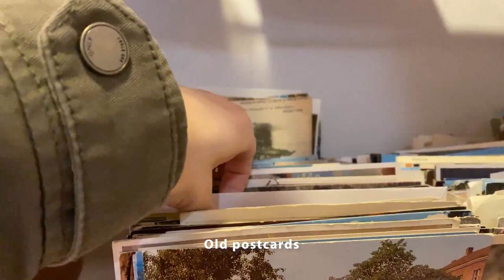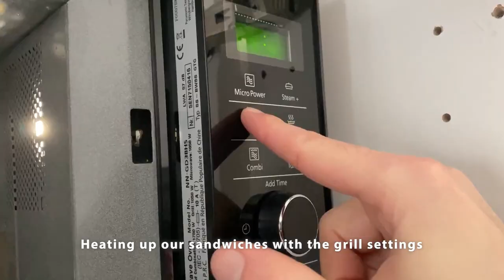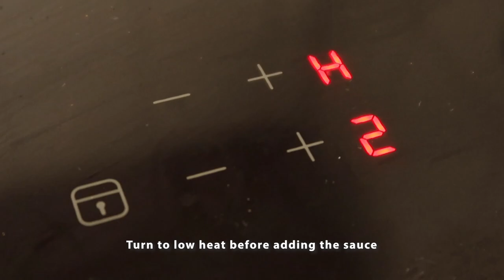Making macrame curtain ties, easy carbonara & thrift shopping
A cosy day spent going to the thrift store, making macrame & cooking carbonara ✨

camera: canon g7x mark ii // gopro hero 9 // iphone 11 pro
editing software: adobe premiere pro
digital art/drawing timelapses: ipad air 4th gen + procreate 5

0:00 Going to the thrift store
0:58 Bakery
1:39 Macrame curtain ties
6:25 Carbonara dinner